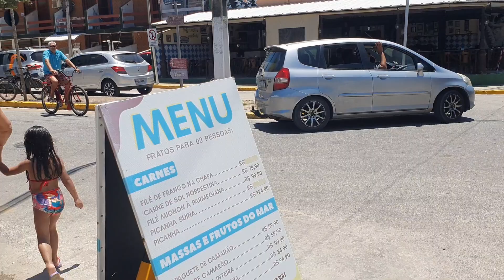Praia do Francês AL 01/10/2023